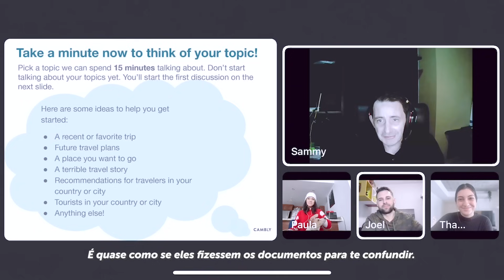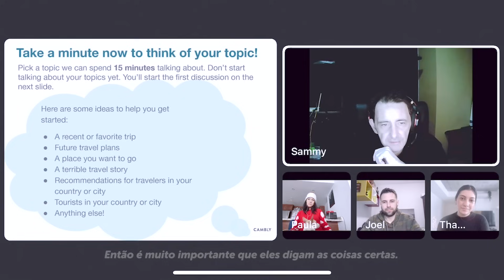AS COISAS MUDARAM NO CANADÁ: vale a pena em 2024? Eu não imigraria hoje... vamos conversar! 🤯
Inglês com nativos em 2024 com planos a partir de R$9/aula

Assinando pelo link acima o pessoal do CAMBLY sabe que foi indicação minha e isso me ajuda MUITO com o meu trabalho na internet. Muito obrigada pelo apoio com as minhas parcerias. ❤️